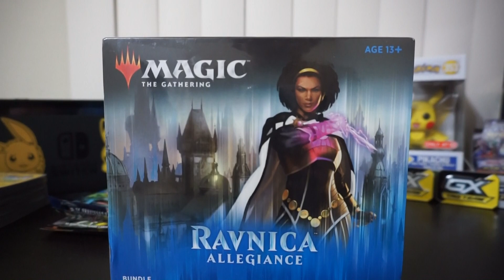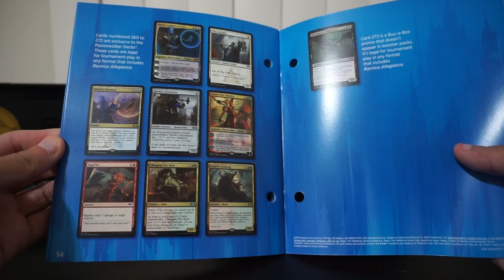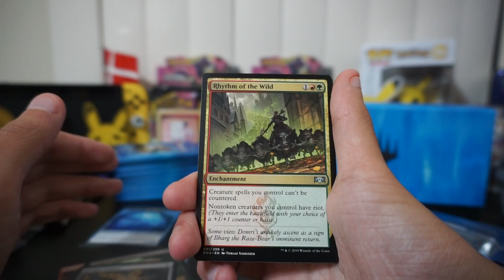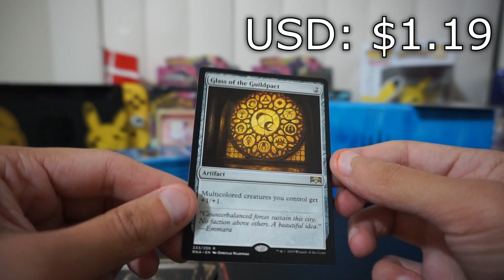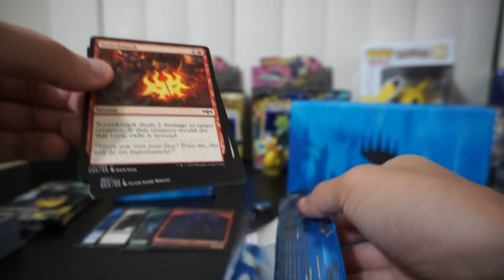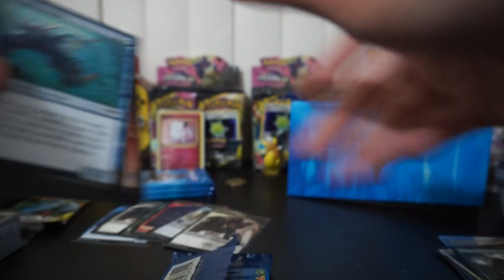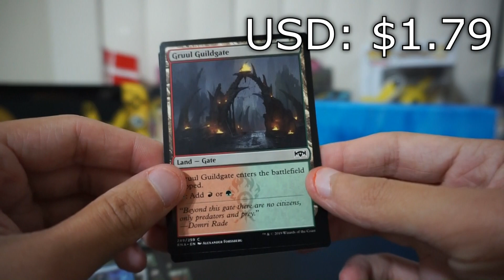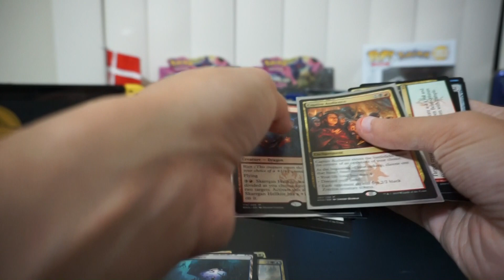The Magical Episode - Magic The Gathering Ravnica Fat Pack!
Finally some Magic The Gathering!

The upcoming schedule for videos:
Monday: Yugioh or Magic The Gathering
Wednesday: Pokemon Mystery Power Box Series!
Friday: Weekly Pokemon